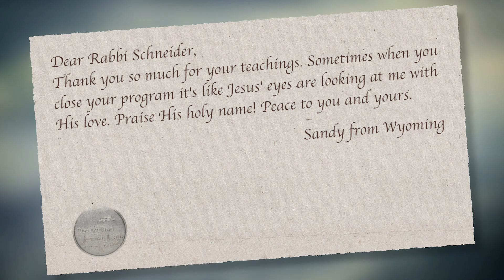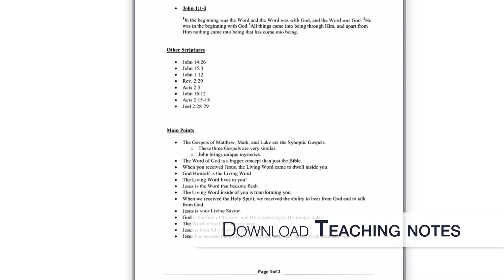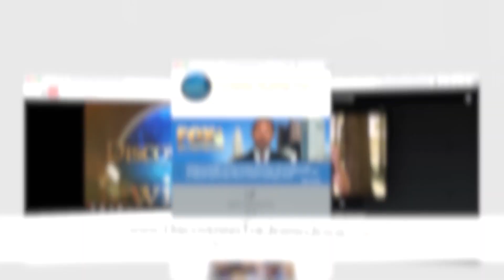How Judaism and Christianity Separated: The Effect of Antisemitism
From a Desktop, click show more to view all links and the show description.
Judaism and Christianity are separate religions, but God actually intended for them to fulfill one another. What led to the separation of these movements? How can we reconcile them today? Get answers to these questions and more in this series by Rabbi K. A. Schneider. In this series, you will come to understand the key points in the history of their separation; including the effects of anti-semitism, the written and oral laws, the inclusion of the gentiles, and so much more!

Click here to order the series: How Judaism and Christianity Separated